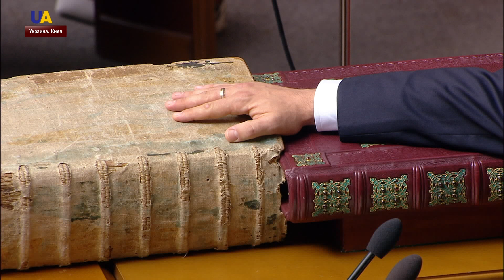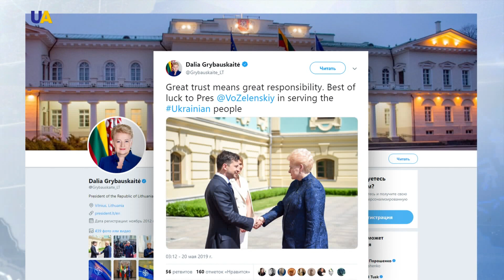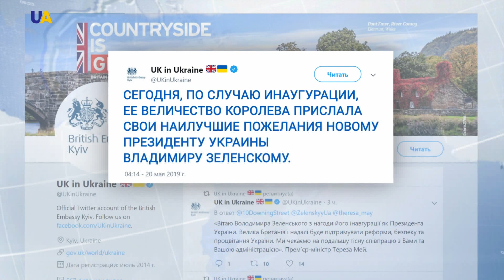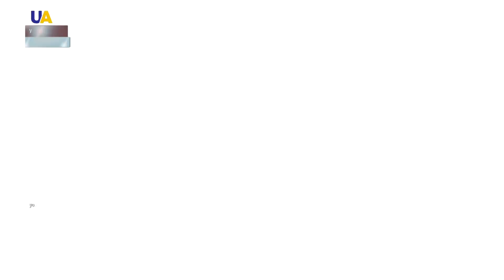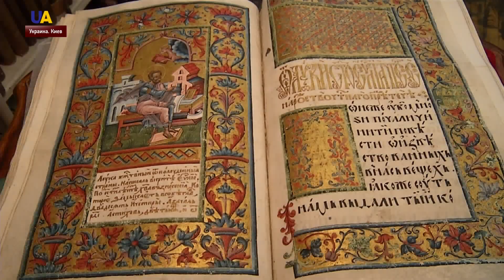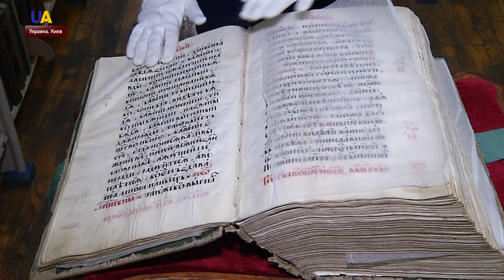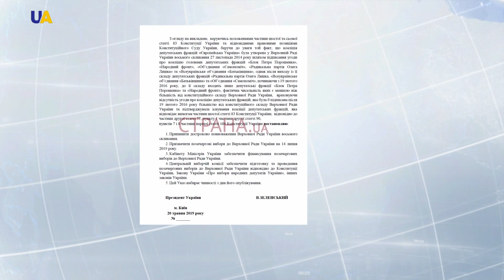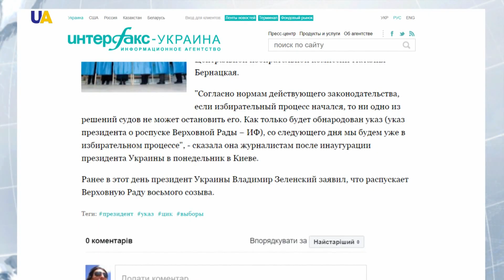Выпуск новостей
Смотрите в этом выпуске:
- Владимир Зеленский официально вступил в должность Президента Украины.
- Мировые лидеры поздравили Владимира Зеленского.
- Новоизбранный Президент Украины заявил о роспуске Верховной Рады сразу же после присяги.
- Премьер-министр Украины Владимир Гройсман уходит в отставку.
- Французский актер Ален Делон получил главную награду Каннского кинофестиваля.